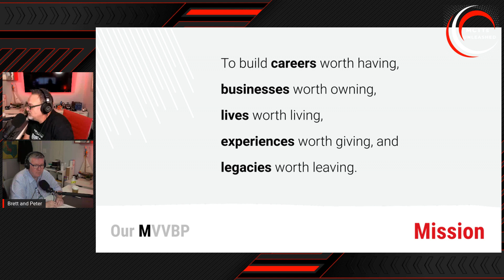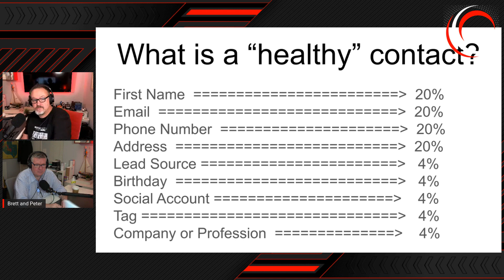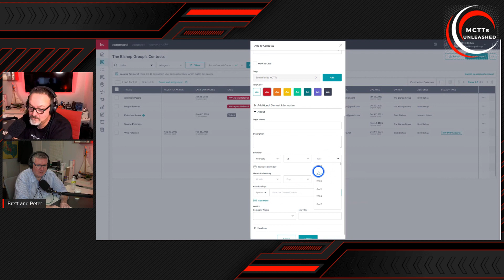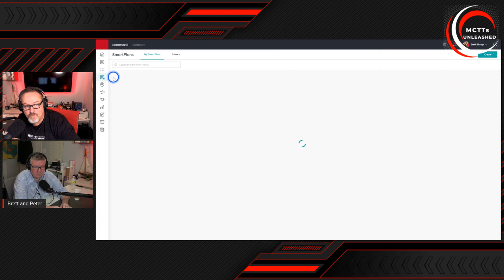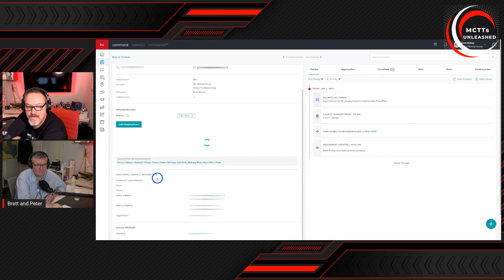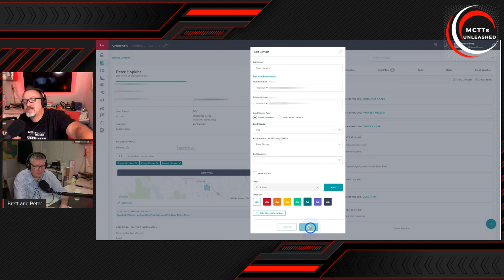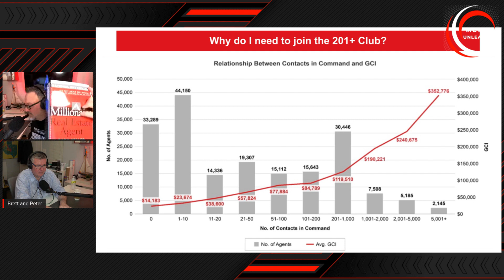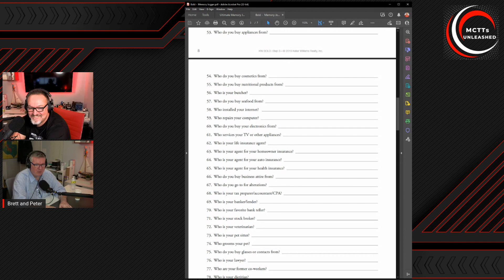MCTTs UNLEASHED - Episode 1: The 201+ Club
MCTTs UNLEASHED - Episode 1:  The 201+ Club - Why do you want to be in it and what can it do for your real estate business?

In this episode, Brett and Peter discuss the importance of getting in the 201+ Club and what it can do for your business.  It's all about intentionality when entering contacts into your Command database!

✅Join our Facebook Group for exclusive content, access to files from the podcast, and exclusive access to Brett, Peter and the Guest MCTTs/RTTs

📱Check out these equipment lists for getting into video, upgrading your Zoom experience and all around real estate technology